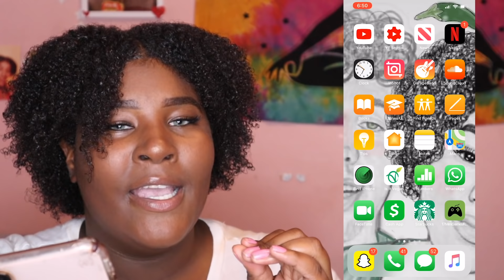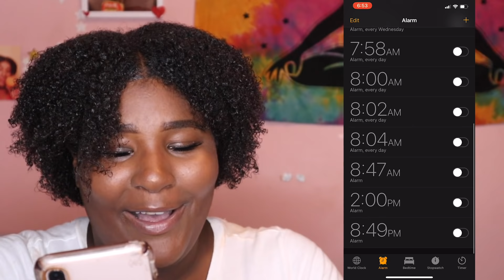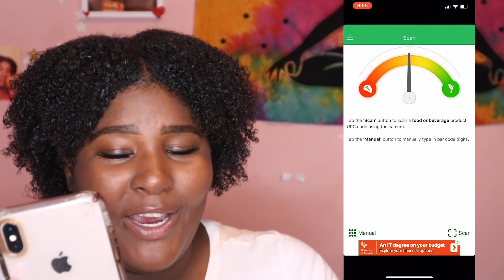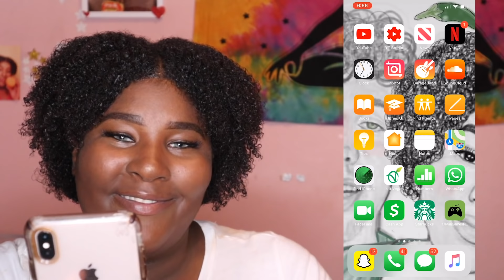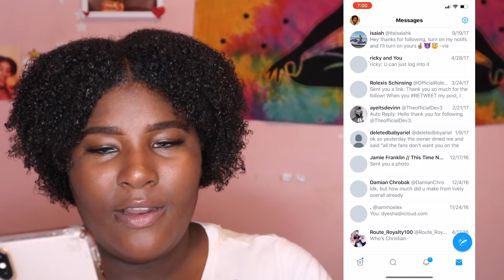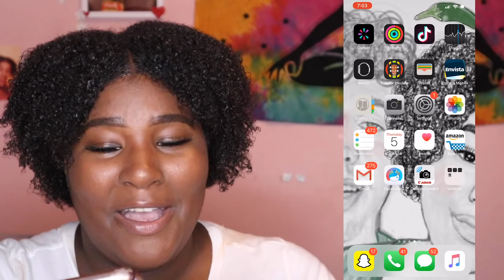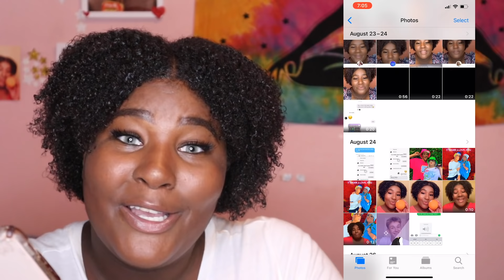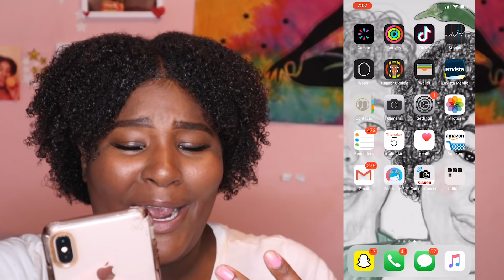What's On My iPhone XS Max (pics of crush)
Going through all of the apps on my iPhone! I have the iPhone XS Max. Which iPhone do you have? Do you have the same one as me, are you going to get the new iPhone that drops soon? Finally spilling tea on who my crush is!